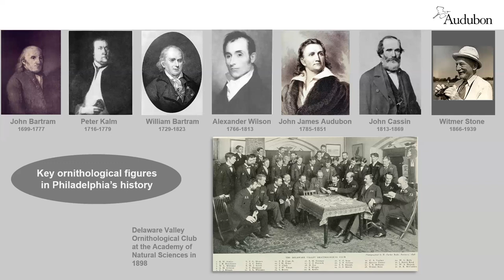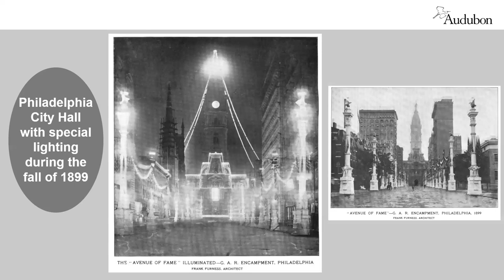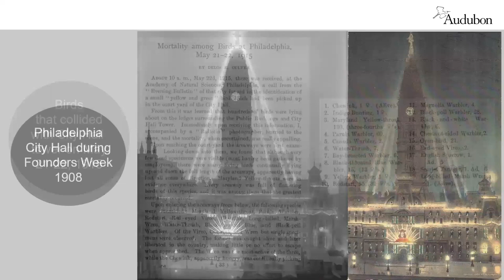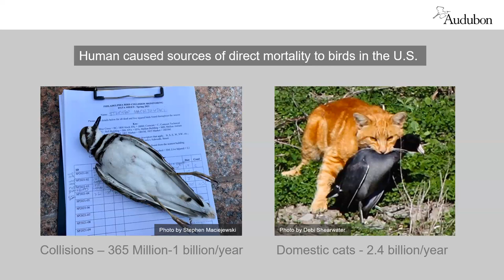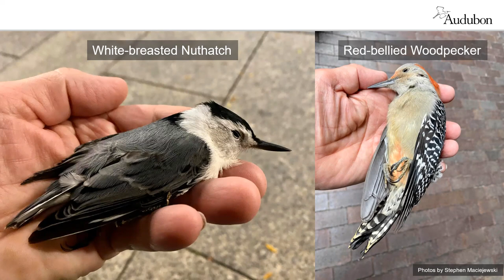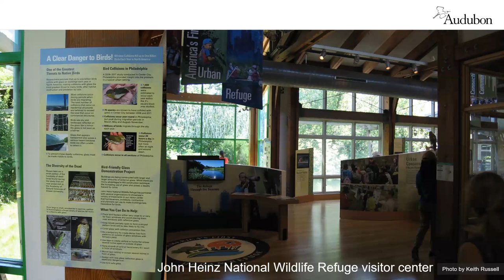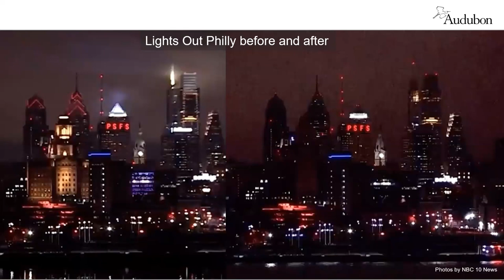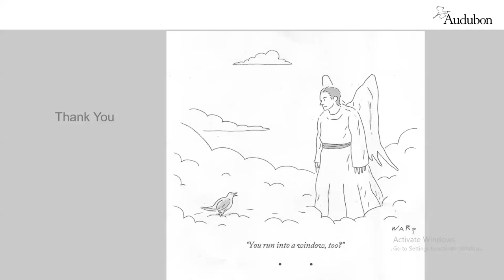The Bird Collision Problem in Philadelphia: A Historical Perspective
Birds have been colliding with buildings and other human structures since the 19th century and much of the work that has been done historically to help us understand the phenomenon was done in Pennsylvania, and this includes pioneering research conducted in Philadelphia by the DVOC during in the 1890s. In this talk Keith Russell will review what we have learned about the problem in Philadelphia and what has been done in recent years in Philadelphia to address it.